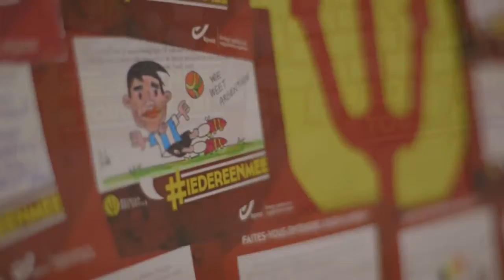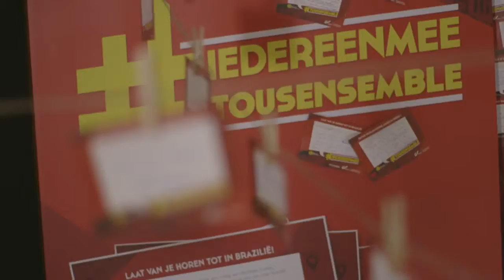tousensemble iedereenmee: Nacer &amp; Axel (Episode 1)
Ecrivez vos encouragements sur la carte postale tousensemble et faites-vous entendre jusqu'au Brésil! Schrijf snel je aanmoedigingen op 'n .

Ecrivez vos encouragements sur la carte postale tousensemble et faites-vous entendre jusqu'au Brésil! Schrijf snel je .

Schrijf snel je aanmoedigingen op 'n iedereenmee-postkaart en laat van je horen tot in Brazilië! Ecrivez vos encouragements sur .